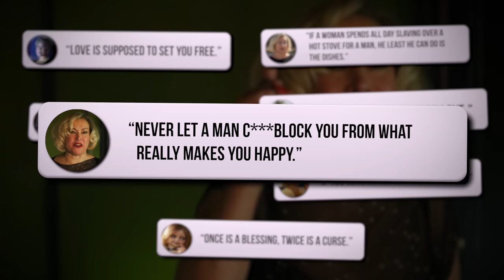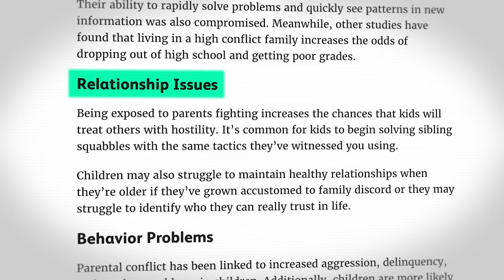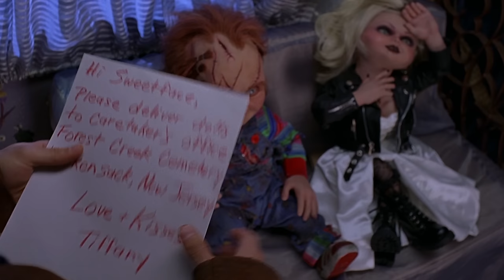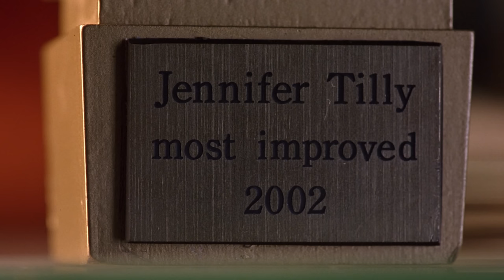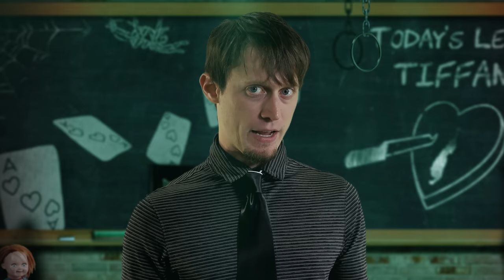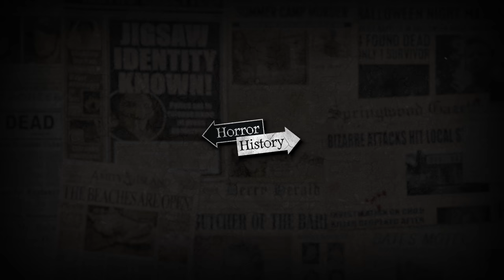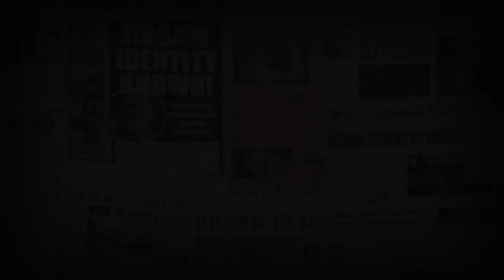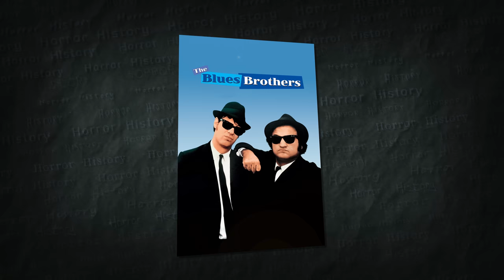CHUCKY: The (Updated) History of Tiffany Valentine | Horror History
How did Tiffany's childhood and home life turn her into the most TOXIC wife ever to grace your screen? Let's dig into her past to find out.

(Original video removed at 432,968 views)

Tiffany Valentine, the oldest of two in her family is first shown as a young adult in the 1980s where she meets Charles Lee Ray and begins her relationship with Chucky, but there are many clues about her childhood that can teach us more about her condition and her continual downward spiral into insanity. Tiffany has gone by many names over the years: Tiffany Valentine, Tiffany Ray, Tiffany the doll and Jennifer Tilly.

In this video I'll analyze Tiffany's entire life story, from her years living with her mother and sister, to her spree on the run from with the law from Chucky, to what really happened on that fateful night in 1988, to her involvement in an evil plot in the future, to the possible end of her story at the end of Chucky Season 2 and everything in between.

Chapters
0:00 The Childhood of Tiffany Valentine
3:17 Intro
4:26 Meeting Chucky
10:20 Moving To New York
14:08 The Death of Tiffany Valentine
14:35 Becoming the Bride of Chucky
19:51 The Death of Tiffany the Doll
21:15 Chucky and Tiffany's Child
23:48 Possessing Jennifer Tilly's Body
31:48 Hollywood Motherhood
33:44 Reconnecting with Chucky (Alice-Chucky)
36:51 The Duplication Spell
40:04 Return to Hackensack
48:39 Benefit Screening Massacre
50:13 The Norma Desmond Arc
53:23 Glen and Glenda's Surprise Party
57:11 Post-Party Depression
59:13 Cross Country Road Trip
1:01:58 The Death of the Jennifer Body

Edited by Andrew Botz-Zapp | @ClaudeGnome